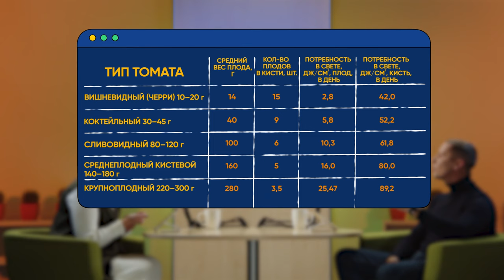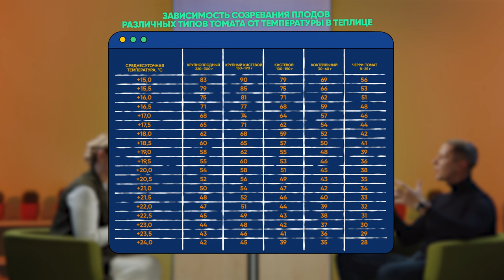«СИНГЕНТА», ХЕЛП*! 2 сезон. 5 выпуск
✨ «Сингента, хелп*!»: томаты в защищенном грунте.

🔸 Гость пятого выпуска — специалист по развитию культур защищенного грунта компании «Сингента» Аркадий Нестерович.

В этом выпуске:

✅ Насколько полезны томаты?
✅ Проблемы с опылением томата и завязыванием плодов весной
✅ Почему первые плоды у томатов крупные и неровные?
✅ Почему плоды могут растрескиваться?

👉 Смотрите новый выпуск и задавайте вопросы «Агроподдержке» с заголовком «ХЕЛП»!

*хелп - помощь.